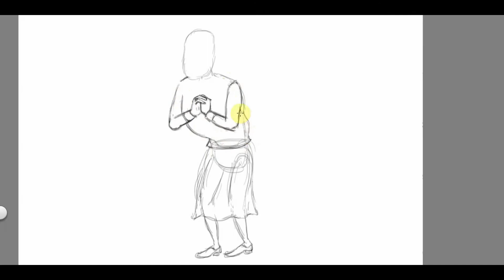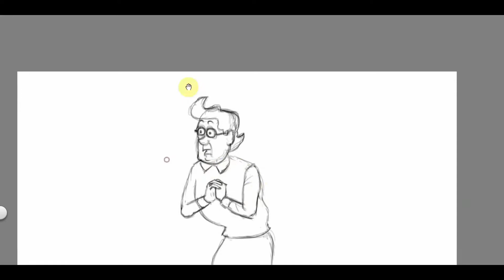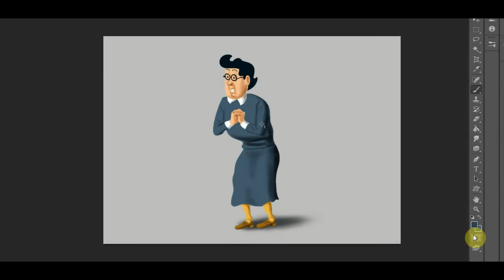Irma / fan art / tintin comics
In this video I have made a cartoon speed painting about Irma the maid of Bianca Castafiore from Tintin comics.